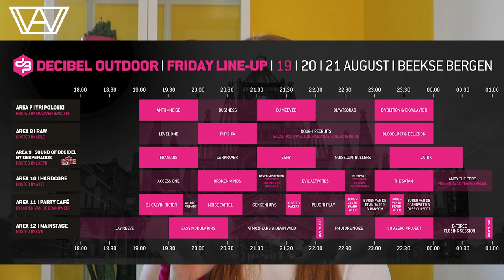LIVE LOUD | Decibel Outdoor - Friday Vlog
Take me back please.
& use code ‘ALENNAH10’! You can use the code for anything on their website.

00:00 - 00:23 intro
00:24 - 03:10 about the weekend
03:11 - 04:18 travel & campsite adventures
04:19 - 04:23 to the festival grounds
04:24 - 04:38 Jay Reeve
04:39 - 04:41 bridges must be crossed
04:42 - 04:57 Access One
04:58 - 05:02 Darkraver
05:03 - 05:09 Atmozfears & Devin Wild
05:10 - 05:29 wet first look at the mainstage
05:30 - 06:18 DJ Medved
06:19 - 06:34 WKND KICK-OFF
06:35 - 06:43 Phuture Noize
06:44 - 06:58 Nosferatu
06:59 - 07:19 The Satan
07:20 - 07:26 food
07:27 - 07:47 E-Force
07:48 - 08:22 thoughts so far
08:23 - 09:13 APEX
09:14 final thoughs & bloopers